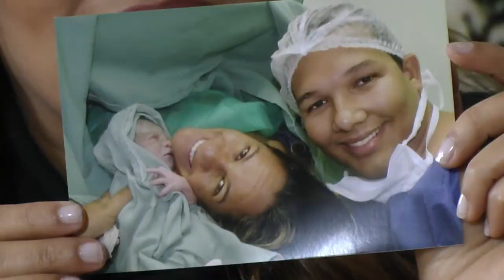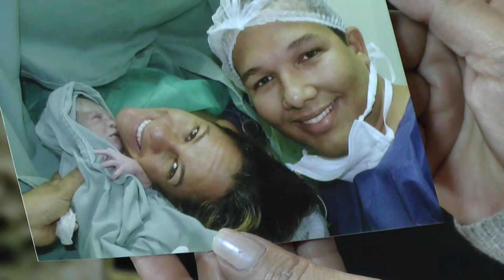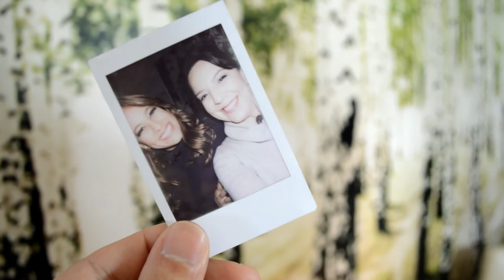RENATA ALVES | VIAGENS MARCANTES, MATERNIDADE, ACHAMOS NO BRASIL E HOJE EM DIA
Apresentadora do Hoje em Dia da Record TV, Renata Alves ficou conhecida nacionalmente no quadro Achamos no Brasil, em que rodava o país revelando histórias divertidas de personagens inusitados. Viajar é mesmo uma paixão de Renata, que mostrou pra gente algumas recordações de lugares especiais por onde passou, como Veneza e Moçambique. Há mais de dois anos dividindo a apresentação do Hoje em Dia com César Filho, Ana Hickmann e Ticiane Pinheiro, ela lembra do desafio que foi trocar a rua pelo estúdio e Aracajú por São Paulo. Mas a maior mudança ainda estava por vir. O nascimento do filho marcou um novo capítulo na história de Renata e o que ela guardou desse momento tão importante você também confere nesse vídeo, direto do Fundo do Baú!

PROGRAMAÇÃO:

- FundoDoBaú: Terças-feiras - 12h
- BaúDaLú: Quartas-feiras - 12h
- AIndignada! Ao Vivo: Quintas-feiras - 19h

Com carinho,
Luciana.